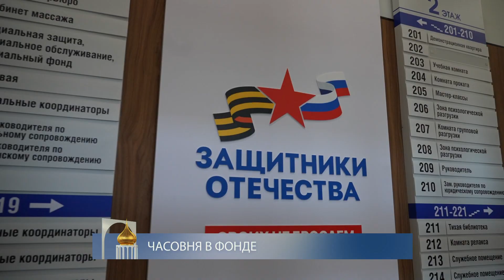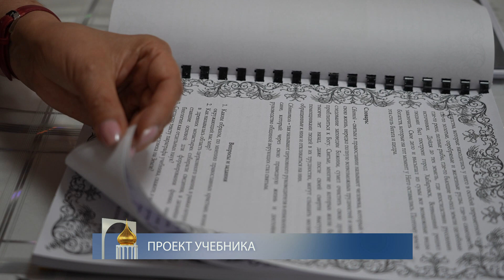Слово веры. Выпуск 22/06/2024 GuberniaTV